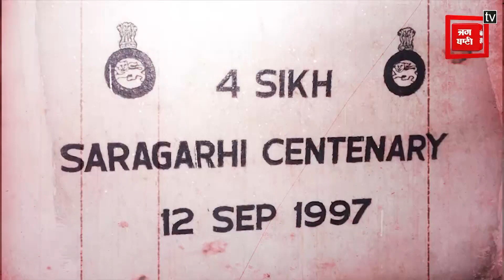ਸਾਰਾਗੜ੍ਹੀ ਜੰਗ ਦੇ ਮਹਾਨ ਸ਼ਹੀਦਾਂ ਨੂੰ ਐਸਜੀਪੀਸੀ ਨੇ ਕੀਤਾ ਯਾਦ, ਸ਼੍ਰੀ ਅਖੰਡ ਪਾਠ ਦੇ ਪਾਏ ਭੋਗ